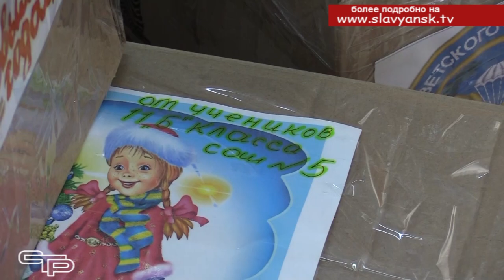Благодарность от участников СВО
В начале этой неделе в нашем сюжете мы уже рассказывали о том, как учащиеся 5 школы Славянска-на-Кубани поздравили воинов-десантников с наступающим Новым годом